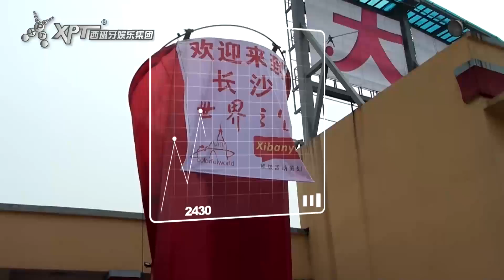XPT Entertainment Group in Changsha Theme Park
XPT Entertainment Group Once again having the best shows in the World, this time in Changsha Theme Park in one of the most epic shows the town has ever seen